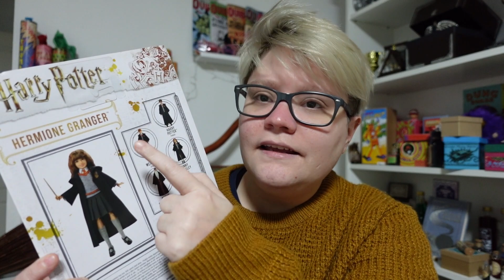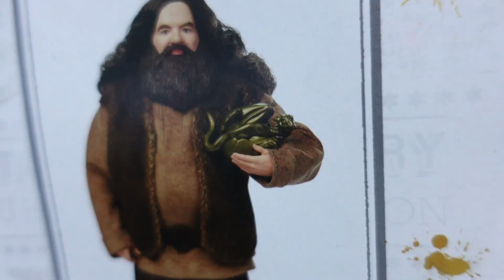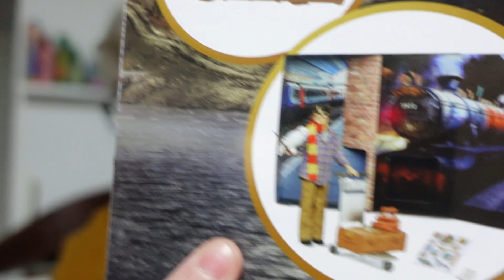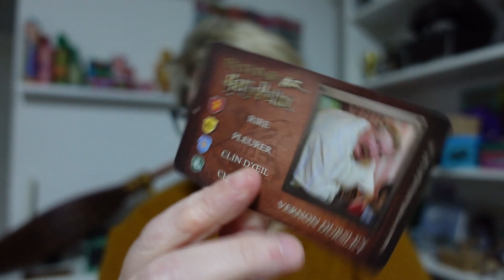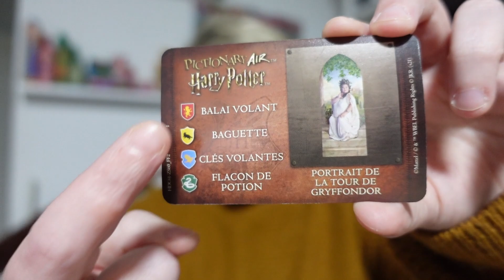NOUVEAUX JOUET HARRY POTTER MATTEL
Un grand merci Mattel pour l'envoie de ces nouveautés! J'ai hâte de jouer au Pictionary

Boite Postale:
Laetitia Beaujard
BP 70026
45161 Olivet Cedex